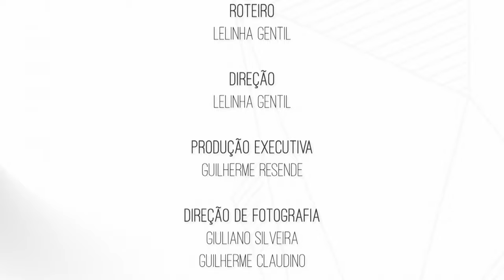Decisões na Obra - Magia da Obra EP50 | Lelinha Gentil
No vídeo de hoje, o 50º episódio, Sarita e André discutem detalhes da obra e algumas divergências ficam mais claras! Lelinha acompanha as decisões. O que será que vai acontecer?